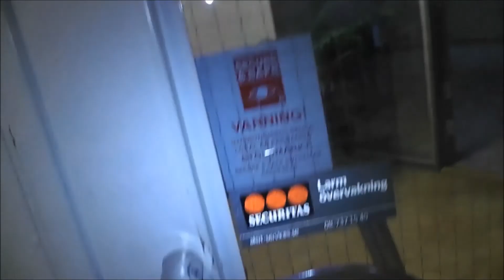Jag är sjuk!! Vlogg #2 del1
YKO FLYKO!! Tjena på er Vlogg nr 2 är här.
Jag sjuk och mår piss men livet går vidare snyft...

Ni kommer att följa mig under min arbetsvecka och min resa till att bli Sveriges bästa komiker och Skådespelare.
KLICKA på FernandoTV.com så ser ni del2!!!